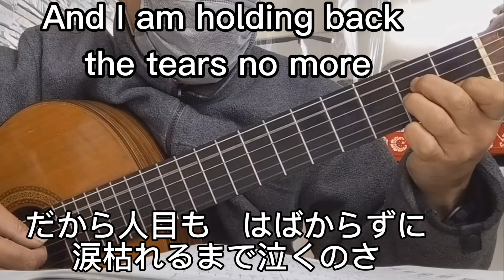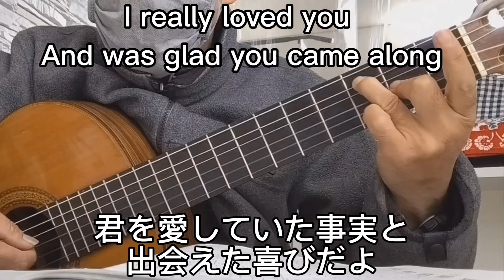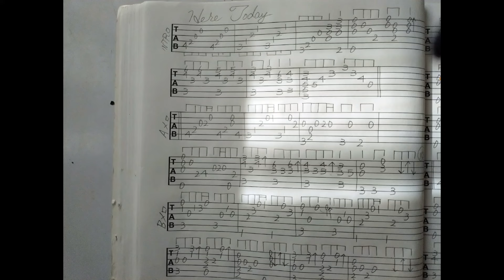【TAB譜】Here Today/Paul McCartney/Fingerstyle Guitar Solo ポールが亡き友ジョンに捧げた名曲（和訳付）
「ヒア・トゥデイ」は、ポール・マッカートニーの1982年のアルバム『タグ・オブ・ウォー』に収録されている曲です。ポールは、 1980年に殺害されたジョン・レノンとの関係に敬意を表して2人が交わしたかもしれない架空の会話の形で作曲。ポールは頻繁にこの曲をライブで演奏しており、この曲を演奏しているとき、曲の感情的な内容に涙ぐんでしまう傾向があるそうです。
今回は、歌詞を入れてみましたので、12月8日ジョンの命日を前に、一緒に偲んで頂けたら幸いです。

"HereToday " is a song from PaulMcCartney 's 1982 album Tug of War. Paul composed the song in the form of a fictional conversation between the two of them, paying tribute to his relationship with JohnLennon , who was murdered in 1980. Paul often performs the song live, and when he performs it, he tends to tear up at the song's emotional content.
This time, I have included lyrics, so I hope you will remember John with me on the anniversary of his death.

TAB譜面は、動画の最後に載せていますので、動画を一時停止し、スクリーンショットしてご活用下さい。もしピースぱぱアレンジの演奏動画をUpされましたら、是非コメント欄にてご一報下さい。微力ながらコミュニティ欄にてご紹介させて頂きます。
The TAB score is provided at the end of the video, so please pause the video and take a screenshot to use it.
その他のピースぱぱアレンジの動画は、こちらの再生リストからご覧下さい。
Please see this playlist for other videos with TAB scores that I have arranged.